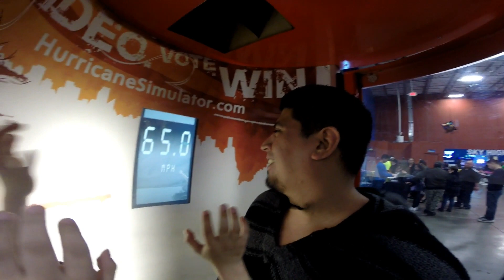Sky High Sports Birthday Party